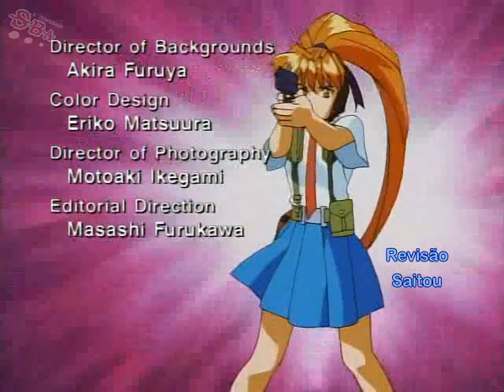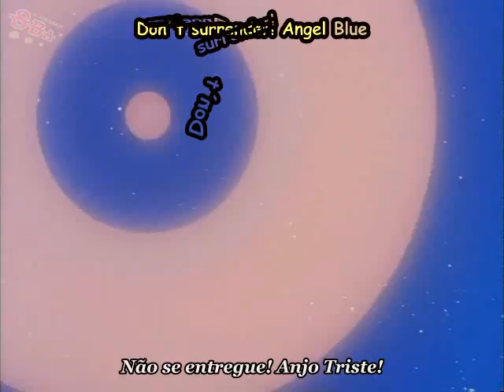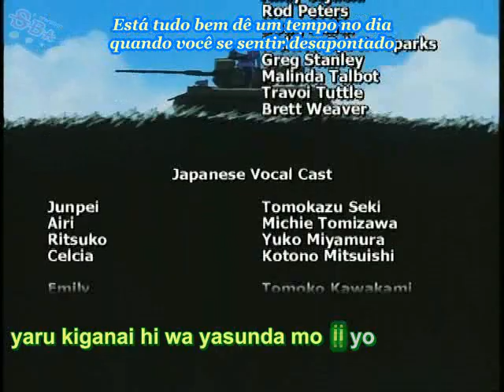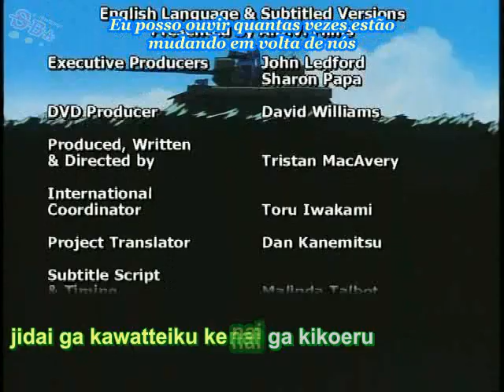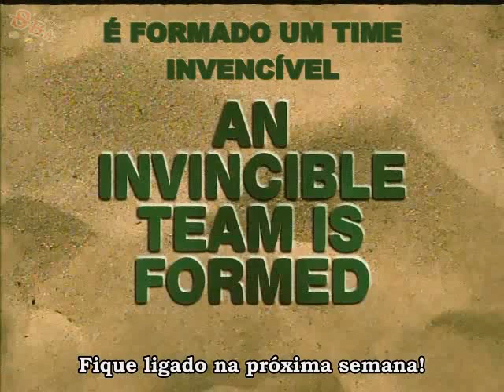Cacadores de elfas EP01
Será ela capaz de resistir a uma paixão arrebatadora e regressar ao presente?
Guia Prático para obter Lucro com análise e automação
O Destino Milionário é um treinamento completo de Marketing Digital
Aprenda a utilizar o poder da sua mente para impulsionar seu sucesso pessoal e profissional dentro da internet.